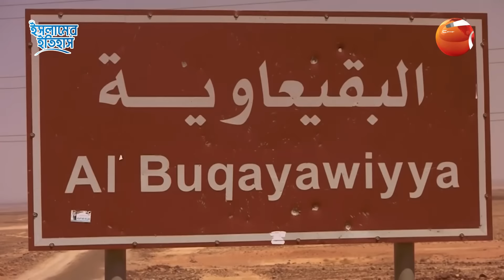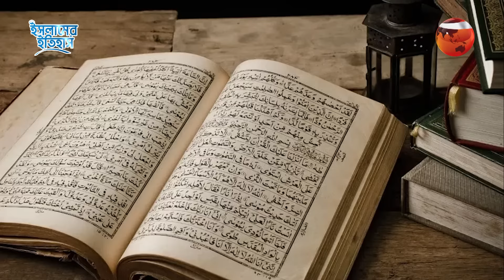সাহাবী গাছ, মহানবী (স.) এর এক জীবন্ত মোজেযা | Sahabi Tree in Jordan | Islamic History | Channel 24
সাহাবী গাছ, মহানবী (স.) এর এক জীবন্ত মোজেযা

»» Office Address:
Bangladesh.